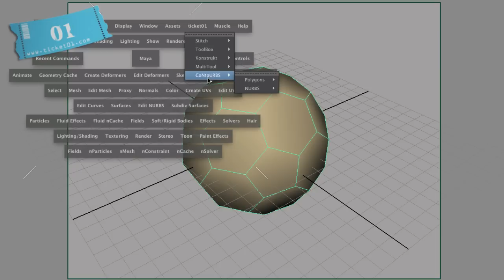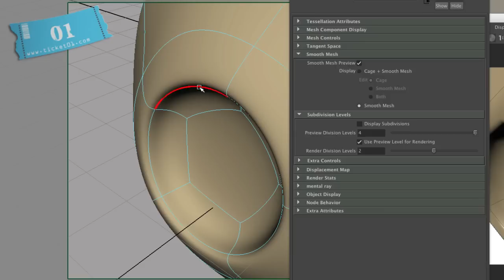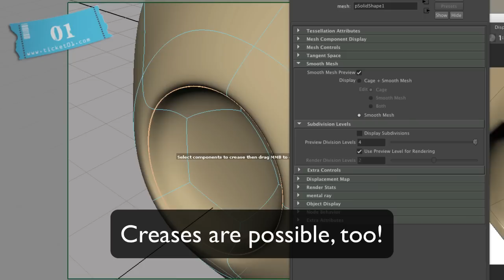Contours - Smooth wireframe rendering in Maya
This video demonstrates the new feature of the Contours plug-in to render wireframe images of smoothed meshes without the need for any extra setup.